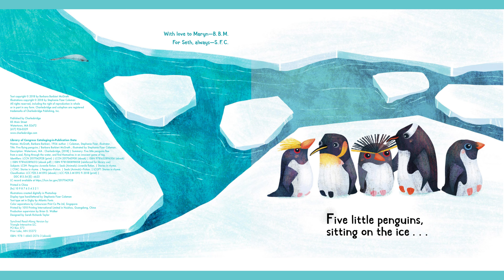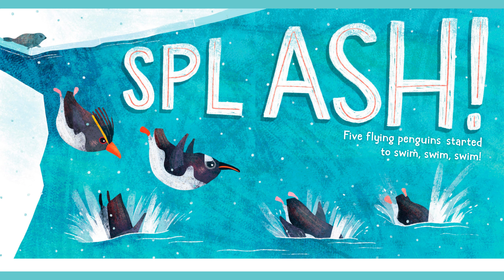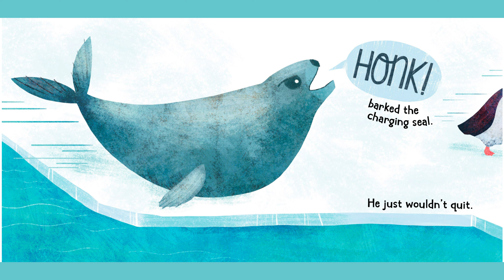Five Flying Penguins by Barbara Barbieri McGrath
Five Flying Penguins by Barbara Barbieri McGrath and illustrated by Stephanie Fixer Coleman.

Five little penguins are content in the cold--until they spot a menacing mammal!

With a rhyming narrative that counts to five, adorable penguins are soaring--or flying--through the sea, trying to elude a lurking creature. But as young readers of this charming tale will discover, a friendly seal is only looking to play a game of tag.

Please support this author by buying their book. Where to buy